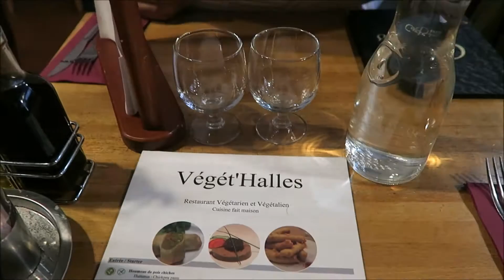A Day in Paris: Part Un | Vegan Travel | Go Vegan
Hey vegheads enjoy my video on what I did in Paris part one.